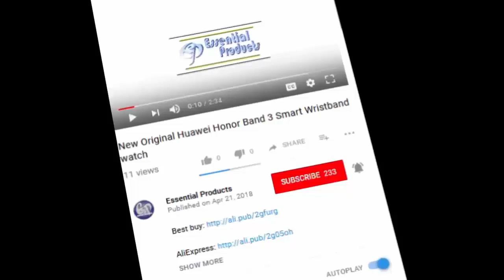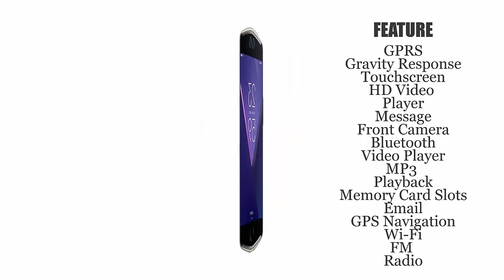Meitu V6 Review - More than just a selfie phone 2018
Hi Friends, Are you looking for the best smartphone for yourself. don't worry This channel as a "essential products" help to you. This smartphone comes with the latest technology that you always want. The Most Ordered Smartphone Also Name "Meitu V6" so don't be late, click the link below and get yours.

Item specifics:

Brand Name:Meitu
Unlock Phones:Yes
Release Date:2018
Feature:GPRS,Gravity Response,Touchscreen,HD Video Player,Message,Front Camera,Bluetooth,Video Player,MP3 Playback,Memory Card Slots,Email,GPS Navigation,Wi-Fi,FM Radio
Display Size:5.5
Operation System:Android
Display Color:Color
CPU:Deca Core
Display Resolution:1920x1080
Cellular:GSM/WCDMA/LTE
Item Condition:New
Battery Type:Not Detachable
ROM:128G
SIM Card Quantity:Dual SIM Cards
RAM:6G
Touch Screen Type:Capacitive
Screen Size:165.43mm*74.16mm*10.55mm
Design:Bar
Front Camera:12.0MP
Talk Time:According to using
Recording Definition:1080P
Language:English
CPU Manufacturer:MTK
Rear Camera:12.0MP
Thickness:Ultra Slim(9mm)
Google Play:Yes
Battery Capacity(mAh):3100mAh
Camera Type:Front & Back Camera